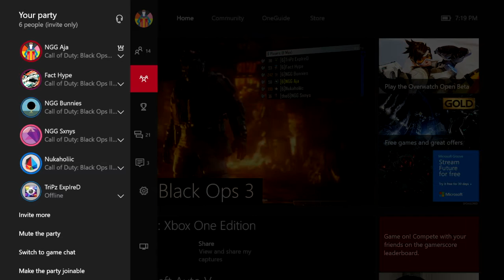Strat Rulet with NGG Ep 1